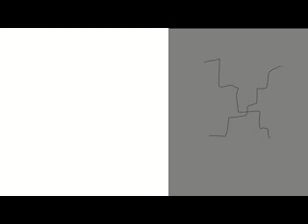Mileena Goes To The Dentist (A Mortal Kombat Parody)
Don't worry, she's clothed!!!

My friend came up with this idea, and I thought I would give it a twist at the end (to in a way support our warriors this Memorial Day) In this short, Mileena goes to the dentist because she is in need of a checkup. Dr. Mario thinks he has the situation under control, but Mileena uncontrollably bites her way out of the dentist's office to find her next unsuspecting victim.